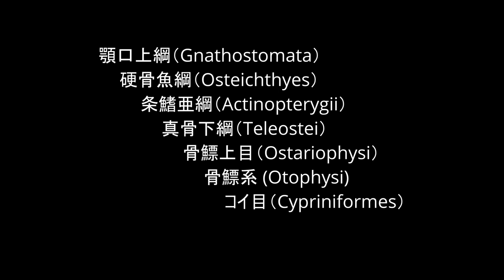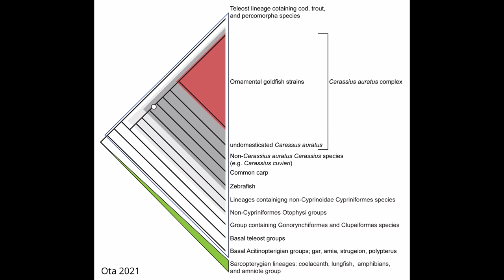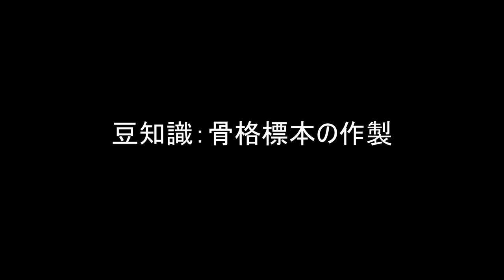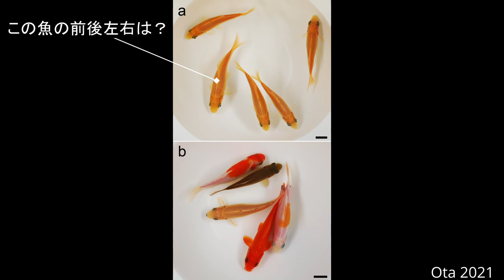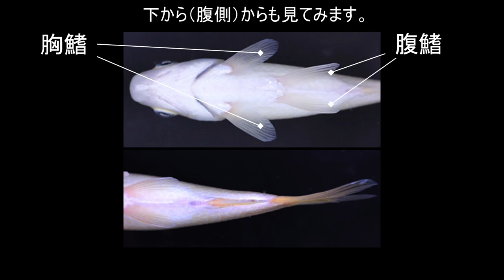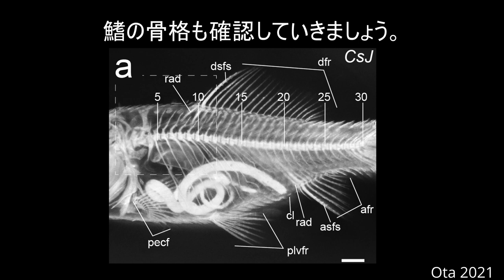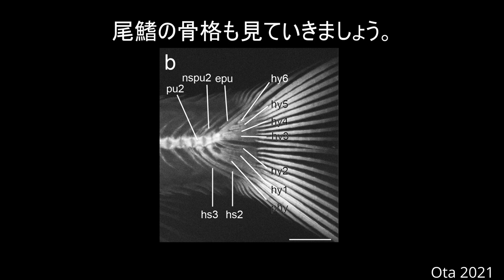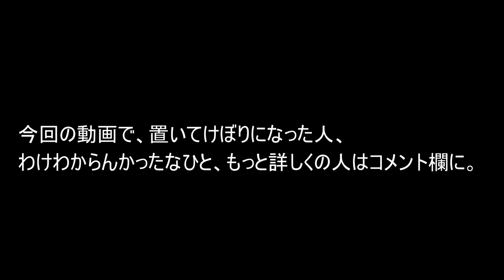Part04【生命情報特別講義A】金魚の進化発生学：2021年6月29日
関連書籍の購入は以下のサイトから可能

慶應大学理工学部生命情報学科の生命情報特別講義Aで2021年6月29日に講師を務めさせていただきます。台湾、中央研究院の臨海実験場で研究室を主宰しております太田欽也です。不測の事態に備えてリハーサル音声に映像を合わせて作った講義資料です。もし、受講されている学生さんで通信状況の不具合で聞き漏らしやなどあった場合にはコチラの動画を参考にしてください。合わせてPart0-Part12まであります。
今回のPart4では脊椎動物としての金魚について解説します。
続きは毎週ひとつのPartずつ公開していく予定です。

なお、この動画内で使われている図表の出典は大体以下の通り
”Goldfish Development and Evolution” by KG Ota (2021): 著者
”Identification of vertebrate-like elements and their possible differentiation from sclerotomes in the hagfish” by KG Ota et al (2011): 著者の一人でCC-BYで発表
”Embryonic development of goldfish (Carassius auratus): A model for the study of evolutionary change in developmental mechanisms by artificial selection” by Tsai et al., (2013): 責任著者
”Open and closed evolutionary paths for drastic morphological changes, involving serial gene duplication, sub-functionalization, and selection” by Abe et al. (2016): 責任著者
”Goldfish morphology as a model for evolutionary developmental biology” by Ota and Abe (2016): 責任著者
”Embryonic and postembryonic development of the ornamental twin‐tail goldfish” by Li et al. (2019): 責任著者
”Postembryonic staging of wild‐type goldfish, with brief reference to skeletal systems” by Li et al. (2015): 責任著者
です。

【アップグレード時に修正する箇所】
Ostariophysi＝骨鰾上目